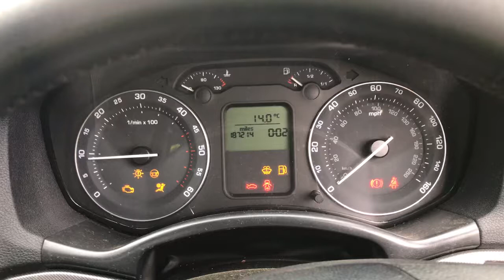Разборка Skoda - Octavia (A5) 2004-2008, 1.6 TDI (VIN: TMBBS21Z562220548) YK56VTP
Основные характеристики:
Год выпуска: 2006
Объём двигателя: 1.6
Тип двигателя: Дизель
Коробка передач: КПП 5-ст.мех.(МКПП)
Кузов: Хэтчбэк 5 дв.
Смотри каталог запчастей Skoda - Octavia (A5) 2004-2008 на :
⏰ Режим работы колл-центра:
08:00 – 20:00 – ежедневно

Для наших покупателей:
- бесплатная доставка;